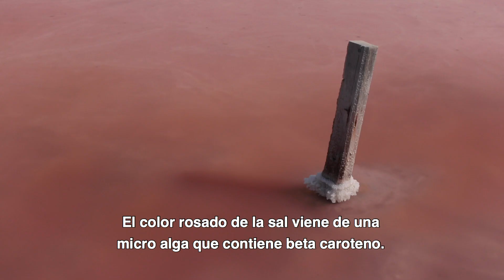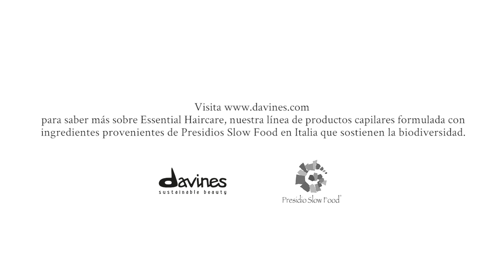Davines por la Biodiversidad – Presidia Slow Food Sal de Mar de Trapani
Cada familia dentro de la línea Essential Haircare está caracterizada por un ingrediente activo específico proveniente de una Presidia Slow Food en Italia. Para nuestro SOLU Sea Salt Scrub Cleanser usamos Sal de Mar de Trapani de la salina del Sr. Carmelo Culcasi’s en Trapani, Sicilia.